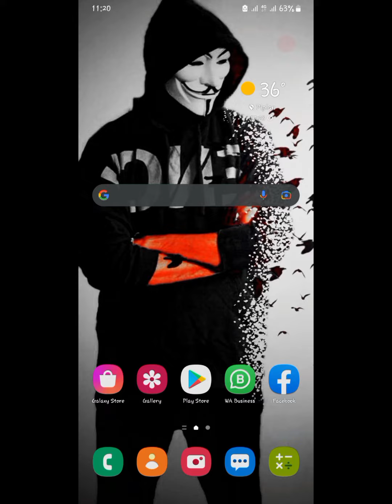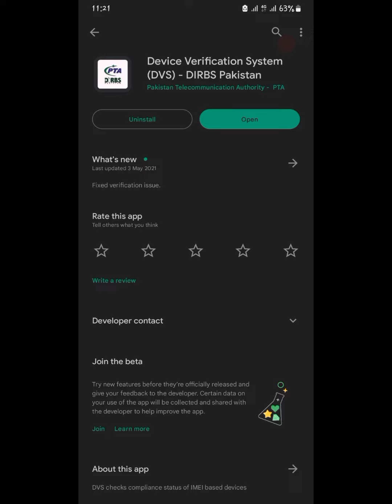How to Check Mobile imei Number Verification /mobile ki imei sy verification kesy chek kre#tricks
How to Check Mobile imei Number Verification /mobile ki imei sy verification kesy chek kre kisi bi mobile ki verification chek karne ka trika mobile chori ka to ni hy chek kare mobile chori ka hy ya ni chek imei number mobile chori ho gya hy kia kre jis sy mobile mill jae mobile gum ho gya hy
How to Track Stolen Phone? IMEI Tracking? Find IMEI of Stolen Phone? What to do?
IMEI Number Tracking Location Online | IMEI Number Tracking Location Online Pakistan
mobile chek location .
Track Location Using IMEI Number | How Police Track location With Imei Number | Location Tracking
How to Trace Imei Number of Lost Mobile in Pakistan | Working of Truecaller in Urdu
imei number chek...
How to Find Lost Mobile Phone - Track Your Stolen Mobile Phone - prepaid se postpaid kaise karaye,apne jami ka survey kaise karaye,jhootha fir karane wale ko sja kaise dilaye,apne jamin ka dakhil kharij kaise karayen,sarkari jamin apne naam kaise karayen,relationship me value kaise bnaye,bima online kaise kare,kaise share kare,nitish kumar on cbi probe,istikhara kaise kren,mobile,karwa chauth vrat kaise khole,pmsby claim kaise kare,move on kaise kre,mumbai chor bazar mobile,apne jamin se kabja kaise hatayen

thankx your wachting video. ❤️❤️